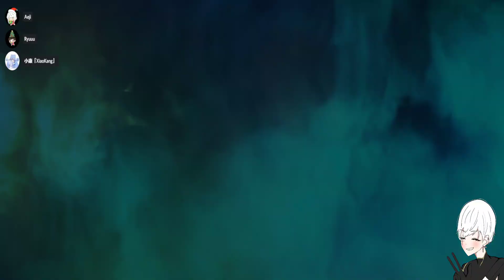[ENG/Simple JPN] Apex w/ Baka Ryuu & XiaoKang